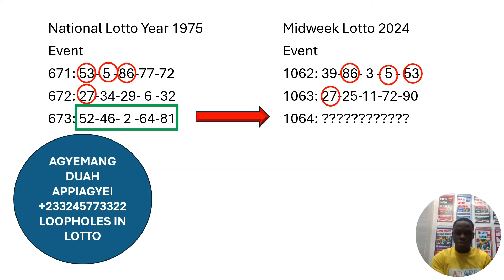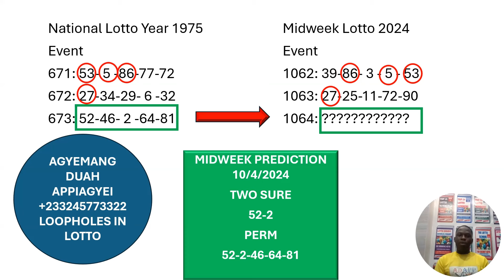The National Lotto Plans Today 2024 [ APRIL 10 MIDWEEK LOOPHOLE ] Lotto Chart [ CHANNEL SPONSOR ]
Welcome to Your Lucky Zone: Lotto and Lottery Videos!
Are you ready to dream big and chase those winning numbers? Welcome to your one-stop shop for all things lotto and lottery! Here, you'll find exciting, informative, and entertaining videos dedicated to the world of chance.

What We Offer:
Lottery Lifestyle Inspiration: Let's face it, lottery wins are about more than just the money.  Please stake very responsibly.)
Our Focus:
Responsible Gambling
Transparency and Fairness Entertainment and Positivity

What We Offer:
Our Focus:
Responsible Gambling

What We Offer:
Our Focus:
Responsible Gambling
Curious Minds The National Lotto Plans Today 2024 [ APRIL 10 MIDWEEK LOOPHOLE ] Lotto Chart Sequence | EP 31
YEAR 2024

THE ABOVE PLAYLIST WILL SHOW YOU:
How to understand lotto
How to get lotto numbers
How to find lotto winning numbers
How to get lotto results numbers today
How to get free lotto numbers
How to buy correct lotto numbers
How to get a winning ticket
How to find lotto chart
How to predict lotto numbers
How to make money in lottery
How to work lotto
The lotto formula
The lotto algorithm
The Lotto code
The lotto addition
The lotto trick
The national lotto winning strategies
The national lottery best numbers selection methods
How to win jackpot
How to win three direct
How to win four direct
How to win five direct
How to win two sure / direct
5/90 lotto 🤫🎡
Lotto winning technique
Lotto winning numbers
Lotto numbers
Lottery numbers
Lottery winning numbers
Lotto prediction
Lottery prediction
Today lotto
Today lottery
Lotto results
Lottery results